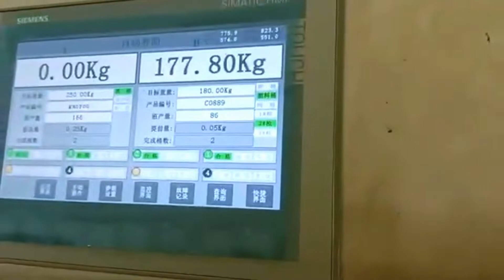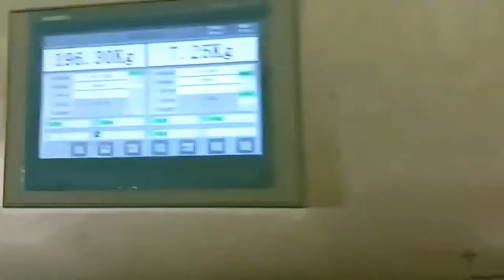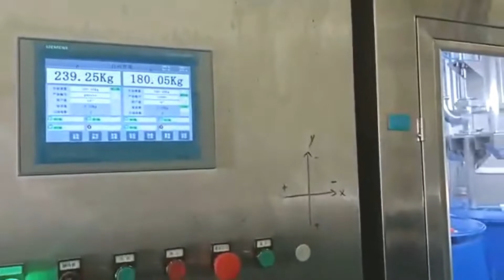200L bucket pails filling machine with automated mouth tracking system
The machine equipped with the automated tracking system to locate the bucket mouth is for filling the liquid into 200L pails or bucket.
After-sales service on the machine shown in the video:
UK Agent Office
69 Waterloo Road Manchester England M8 8FJ